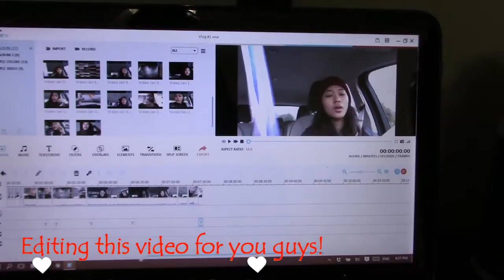Vlog #1 ~SUSHI BURRITO?!?!~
Hey guys!
First off, I want to say that all the driving in this video is done very safely lol!!
Anyway, so here is my first vlog, as I mentioned in the video the vlog will be more like a weekly vlog instead of a daily one! I hope you guys enjoy it. Also, sorry if the video feels a little rush, I have never vlog before, so this is kind of a new concept to me, but I promise that it will get better so stay tune!!